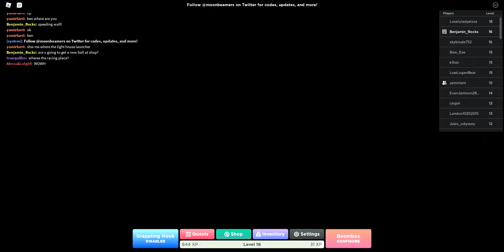Roblox Marble Mania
spell Marble Mania to find the game